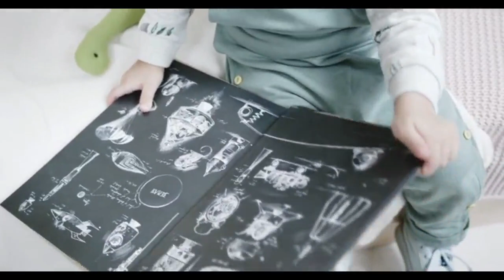Baby wouldn't stop crying Dad look under her & calls emergency